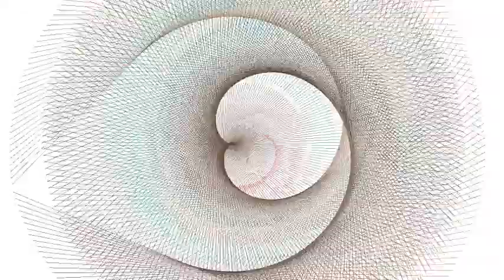YNF Titan Vol-2 Catalog at Cheapest Price online in Textile Mart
YNF Titan Vol-2
TOTAL DESIGN:8
PER PIECE RATE :925
FULL CATALOG RATE:7400
Type:Saree

Fabric Description :
BANARASI SILK